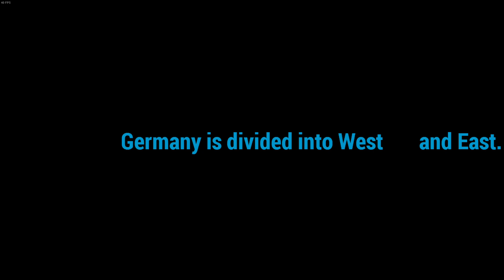[Arma 3] Global Mobilization campaign: Intro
and "First Impression Matter"
 - first person only, veteran/custom "difficulty"